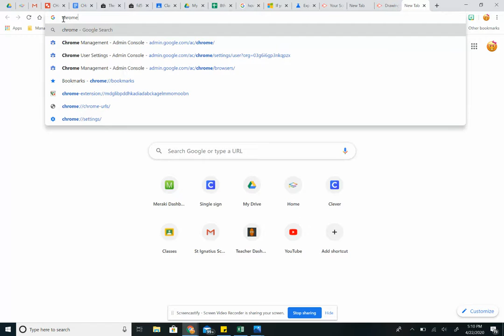How to Disable Hardware Video Decode in Chrome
How to disable hardware accelerated video decode in Chrome? (Works on Chromebook also)